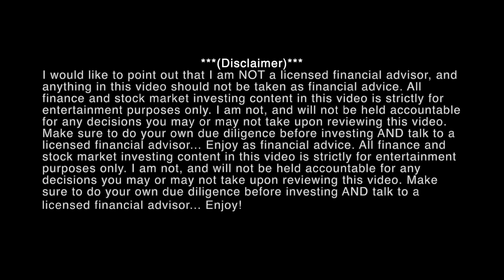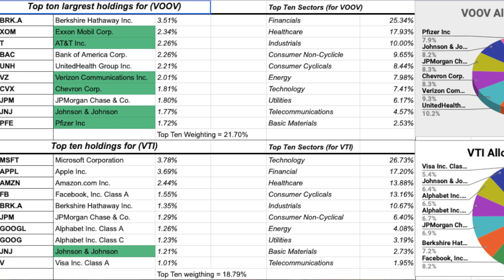NEW UPDATE! - The Second Stimulus Package - Bitcoin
In this video, I cover and explain what just happened with the Bitcoin halving of 2020, the new and improved second stimulus, Andrei Jikh's interview with Raoul Pal, and how all those things correlate with one another.

Okay, like I said in the video this topic is a little off-brand from what I usually do. However, since I did mention Bitcoin in one of my previous videos, and I love Andrei's videos I just had to link them all together.

Now, my intentions aren't to freak anyone out that the world is ending right now, instead, it was/is to help open the eyes of some people who are looking to invest into the potential next big thing, with minimum risk (since the price is way lower than $20,000.00).

I will continue to fund my speculative portfolio, and my dividend portfolio, but I will also be putting in some money into some digital assets such as Bitcoin, among others.

Robinhood-

M1 Finance-